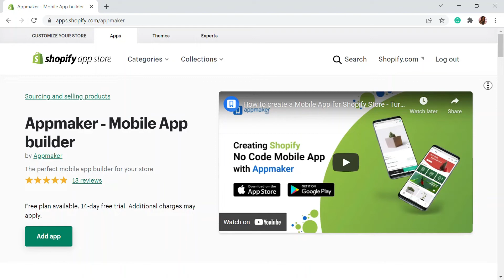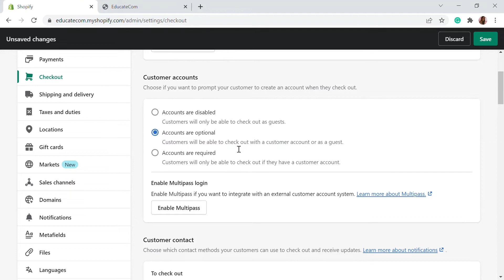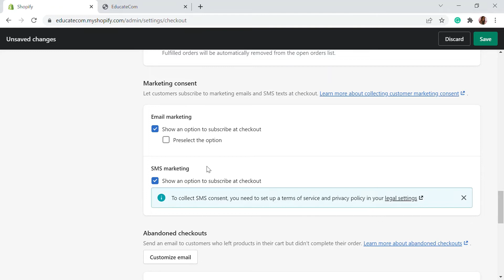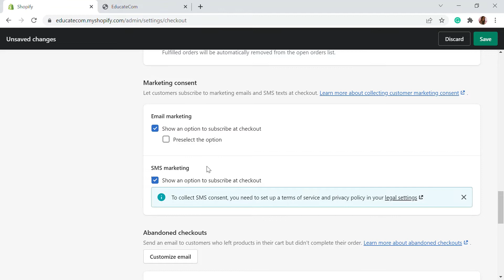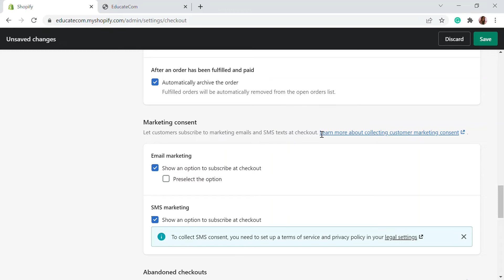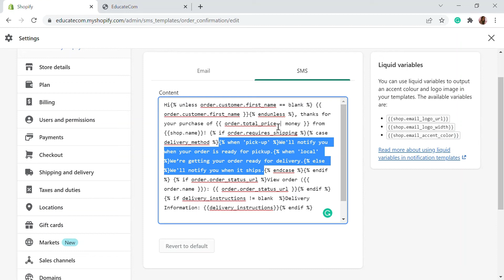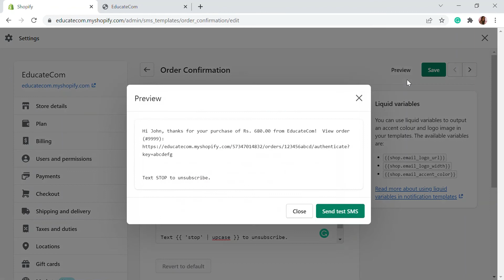How to Send Text SMS Notifications on Shopify | Order Confirmation through SMS Tutorial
Send text messages to your customers on Shopify after successful order placing. Customize the SMS you need Shopify to send easily with the Shopify settings.
SMS notifications can help better communicate with your customers. Shopify natively supports text notifications for order statuses and in this video, we are going to show you how to enable it

You can edit the templates for the notifications that are sent by SMS to customize the content for your store. Notification templates use Liquid variables.

00:00 Introduction
01:03 SMS Notification Setting
02:38 Customize order confirmation SMS

Shopify Store setup made easier with Educate E-Commerce Tutorials.